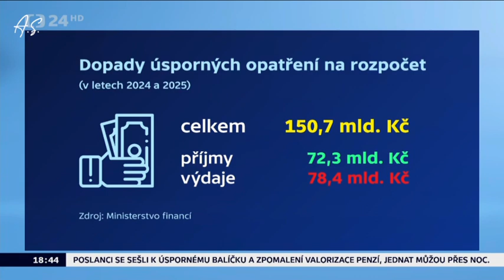Daňový balíček, je pro Českou republiku, která se nachází v krizi, jedovatým koktejlem.